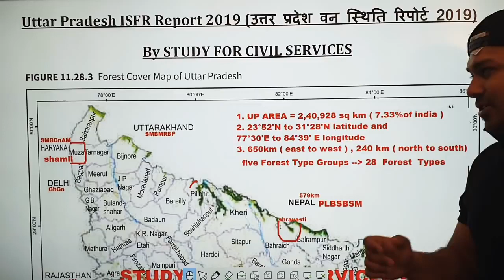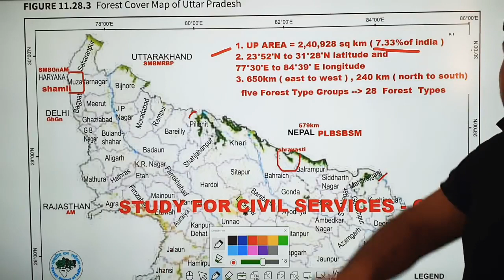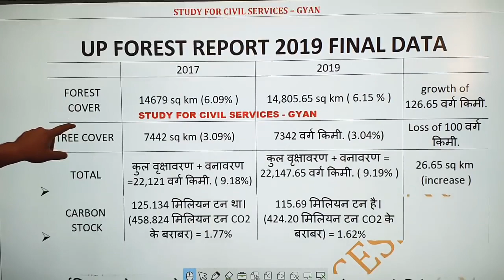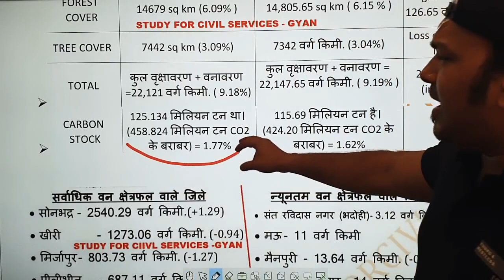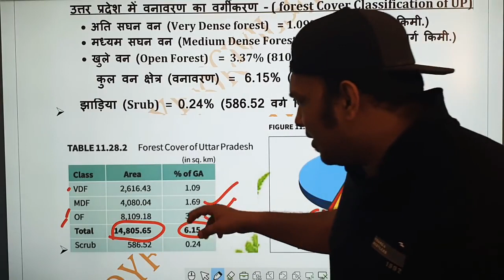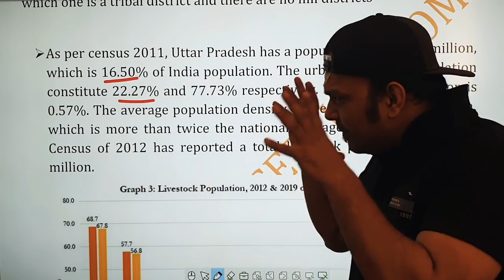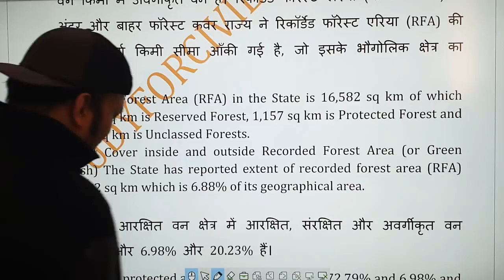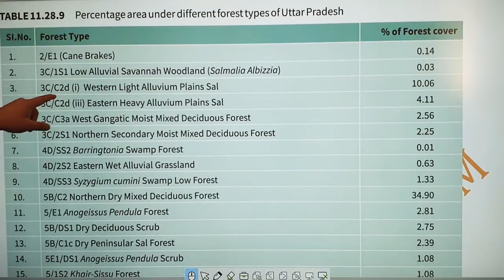up forest gk up k van special gs si uppsc uppcs upsssc uptet upp papa video study for civil services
THIS series is specially uploaded by study for civil services ( gyan prakash mishra ) for uppsc uppcs up pcs psc 2020 prelims , ro aro samiksha adhikari 2016 , beo block education officer ( khand shiksha adhikari 2020 ) and also be useful for all uppsc exams like AE , APO  , upsssc all exams like lekhpal vdo lower pcs , up police upp si constable and uppcl daroga bharti  , gram panchayat adhikari , village development officer , also posts like Deputy Collector, Deputy Superintendent of Police, Block Development Officer, Assistant Regional Transport Officer, Assistant Commissioner (Commercial Tax), District Commandent Homeguards, Treasury Officer/Accounts Officer (Treasury), Cane Inspector and Assistant Sugar Commissioner, Superintendent Jail, Manager Credit (Small Industries), Manager Marketing and Economic Survey (Small Industries), Executive

is video series ko uppcs ro aro samiksha adhikari beo review officer ki puri taiyari preparation karne wale jaroor dekhiye